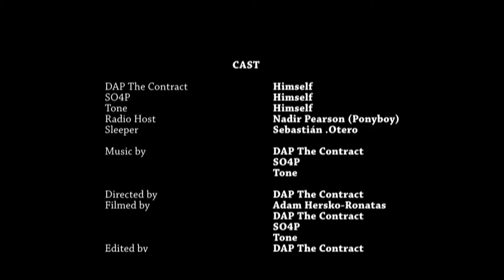DAP The Contract - Das Mine (ft. SO4P & Tone) [Official Video]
The video for "Das Mine", the 3rd installment of DAP The Contract's "Contract Thursdays" series.

Video directed and produced by DAP The Contract.

Filmed by Adam Hersko-Ronatas, Nadir Pearson, DAP The Contract, SO4P & Tone.

Music produced by DAP The Contract
Written & recorded by DAP The Contract, SO4P & Tone
Mixed & Mastered By Elliot Bradley